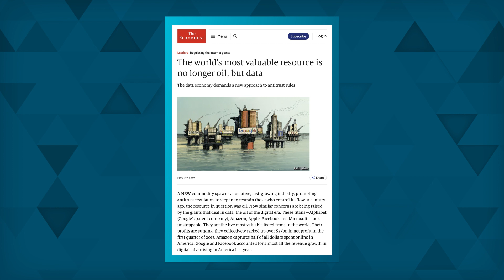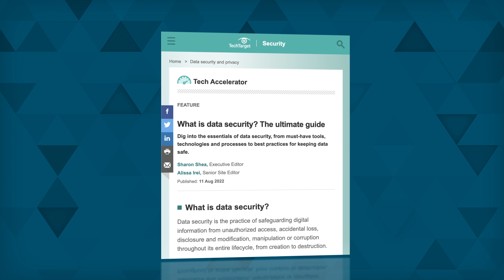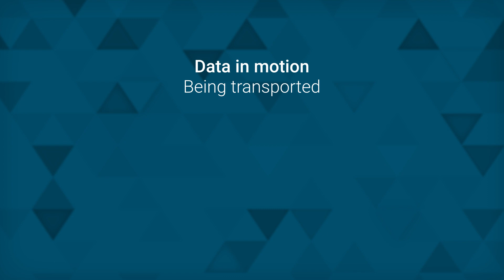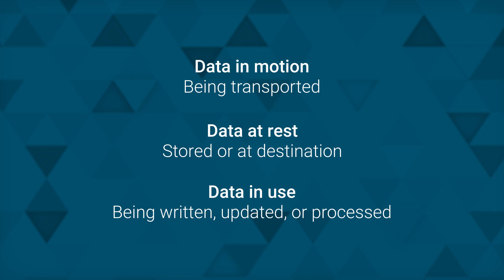Ultimate Guide to Data Security for Businesses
Data is key to an organization’s revenue, profits, and reputation, so it must be effectively protected. Organizations face many threats to their data, such as breaches, insider threats, and data misconfiguration. To account for this, companies must put forth a data security strategy that ensures confidentiality and integrity.